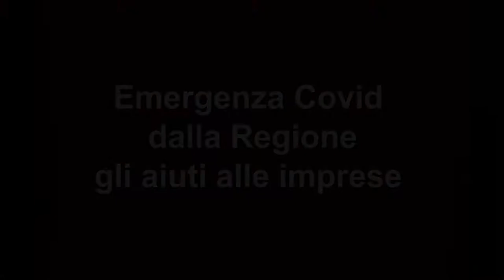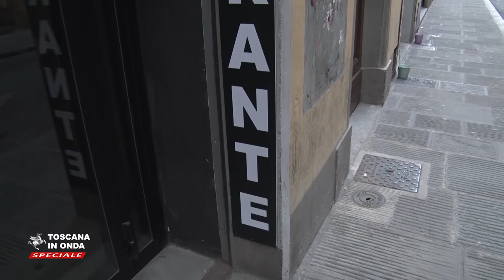Dalla Regione aiuti alle imprese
In un momento particolarmente segnato dall'emergenza Coronavirus la Regione Toscana ha attivanto bandi specifici a sostegno delle imprese che operano nel settore della somministrazione di cibi e bevande, gli enti fieristici, il trasporto locale che fa rifermento a taxi ed NCC, gli operatori dell'anbulantato, i centri sportivi e agli operatori del mondo della cultura e dello spettacolo. Le risorse stanziate in questi ultimi mesi dalla Regione non sono state destinate solo ai ristori indirizzati a chi ha perso una parte importante del proprio fatturato ma anche al sostegno di chi vuole investire per ripartire. Sono oltre quattrocento i milioni di euro che fanno parte dei finanziamenti destinati ad aziende impegnate in progetti di innovazione, sviluppo, ricerca, iniziative di internazionalizzazione e digitalizzazione e start up.